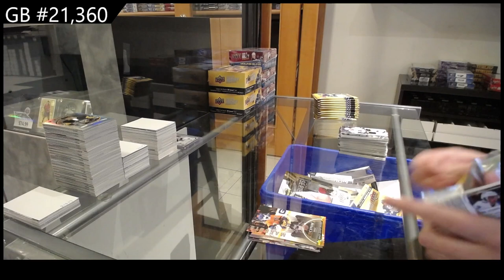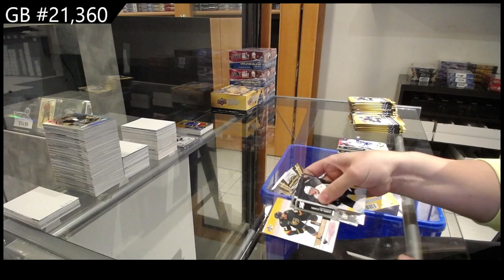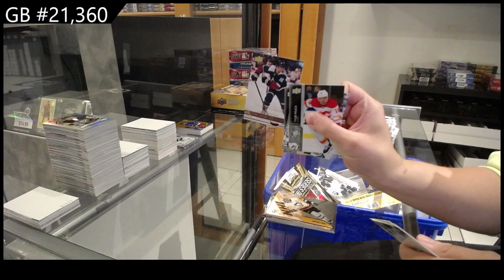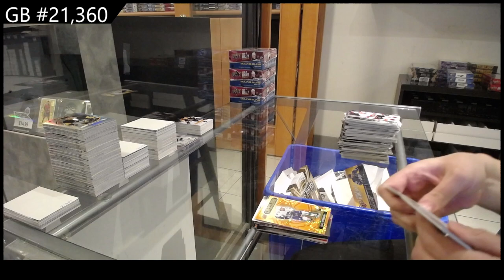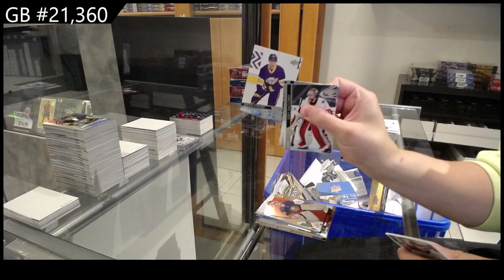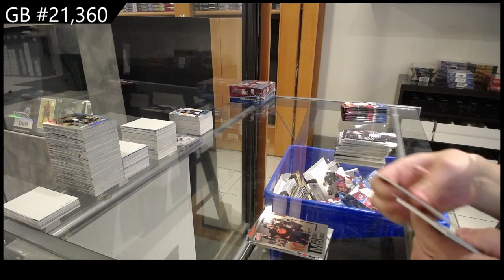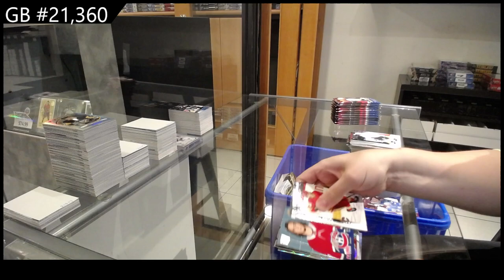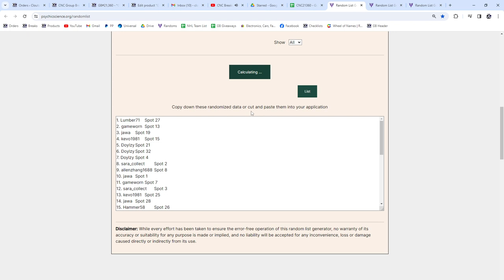20-21 UD Extended & 21-22 UD Extended Hockey 4 Box Retail Break - CNC GB #21,360